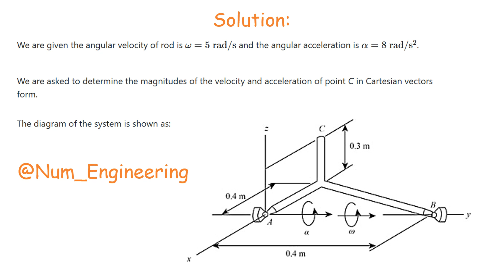16–37. The rod assembly is supported by ball-and-socket joints | Engineering Mechanics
Problem Statement
16–37. The rod assembly is supported by ball-and-socket
joints at A and B. At the instant shown it is rotating about
the y axis with an angular velocity v = 5 rad/s and has an
angular acceleration a = 8 rad/s
2
. Determine the
magnitudes of the velocity and acceleration of point C at
this instant. Solve the problem using Cartesian vectors and
Eqs. 16–9 and 16–13.